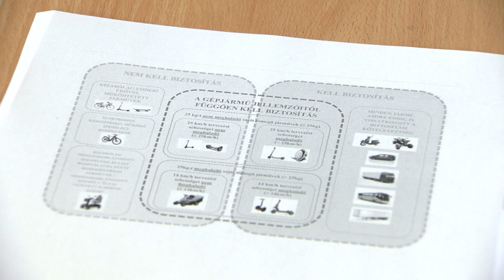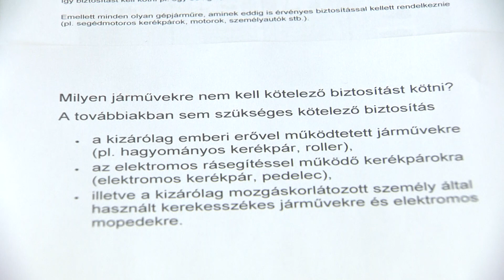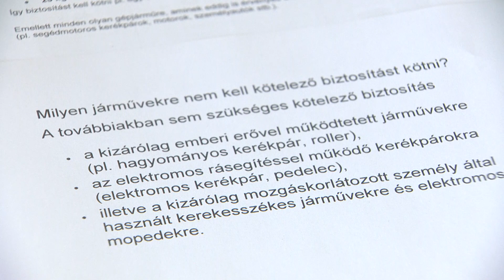Kötelező kell az elektromos rollerekre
2024 júliusától bizonyos rollerekkel csak érvényes kötelező biztosítással közlekedhetünk. A legfontosabb tudnivaló, hogy nem minden elektromos eszközre szükséges biztosítás, és jelentős különbségeket tapasztalhatunk a díjakat illetően. A Nyíregyházi Televízió annak járt utána, hogy mire kell odafigyelnünk, ha elektromos közlekedési eszközöket vásárolunk.